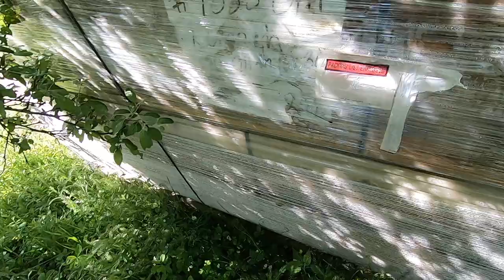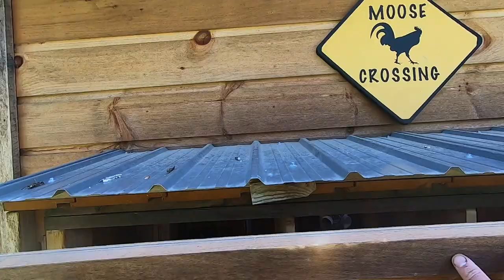It's Time To OPEN the Post and BEAM BARN KIT!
Daily Uploads!